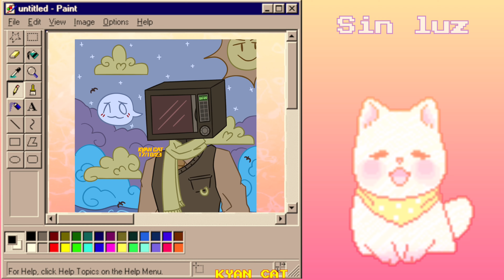🌾3 dibujos simples🌾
🌻Aplicaciones🌻
▪︎ VN
▪︎ Medibang paint

🌱Wattpad🌱
▪︎ KyanTheCat